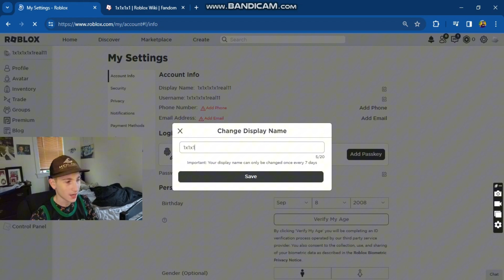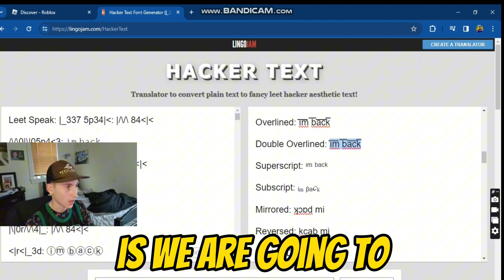I Pretended To Be 1x1x1x1...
I pretended to be the most popular hacker of all time in roblox and played roblox as a account related to him.
-8BitGames5

LINK TO ROBLOX PROFILE!!!

LINK TO ROBLOX GROUP TO BE A PRETZEL!!!

if you want a shoutout comment "pretwezl" in the comments below!